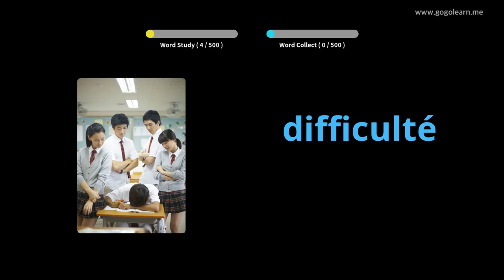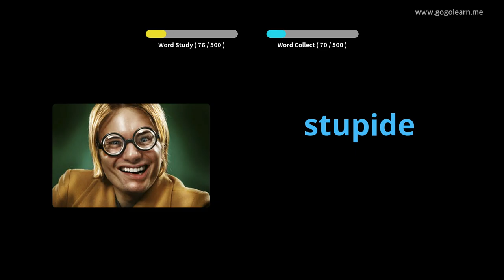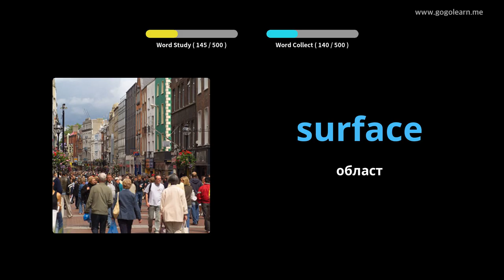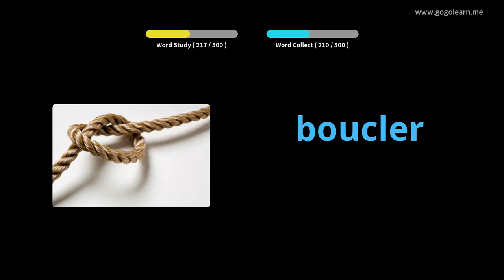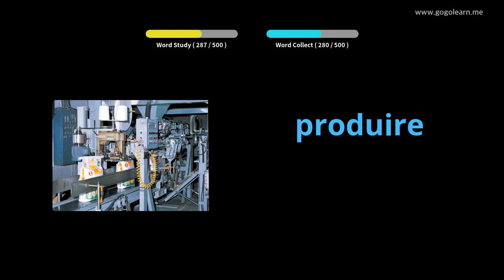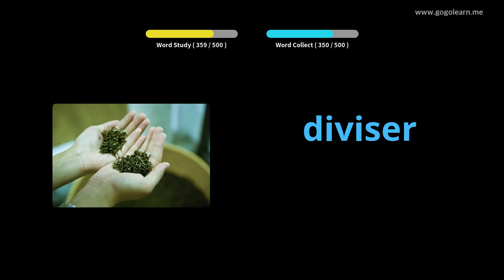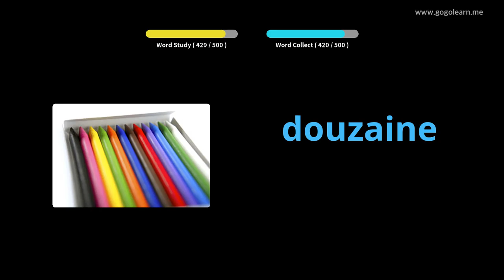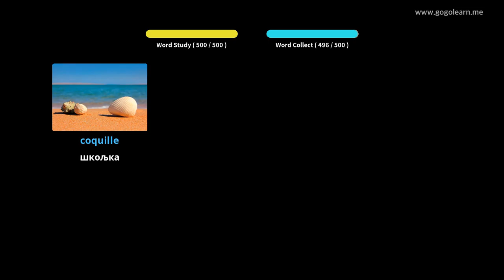Основна средња школа ФренцхВоцабулари |Golearn